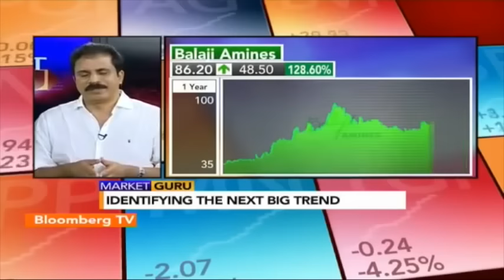Balaji Amines at 86 & Vadilal at 247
Chat on Bloomberg TV - 20 March 2015
Balaji Amines @ 86
Vadilal Ind @ 247